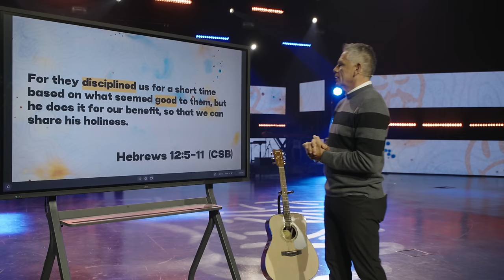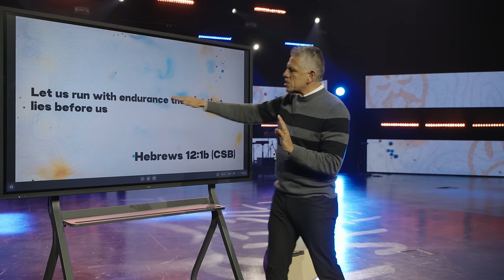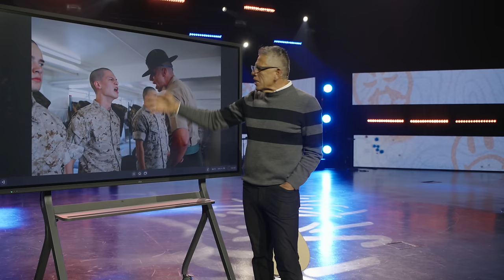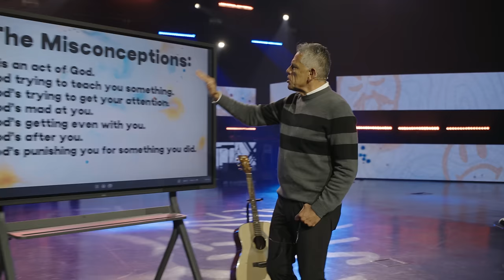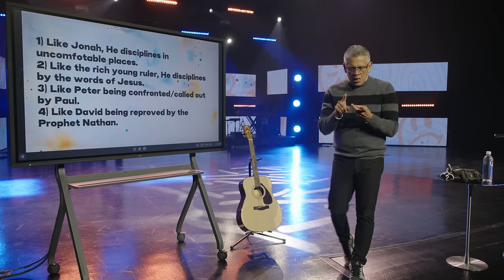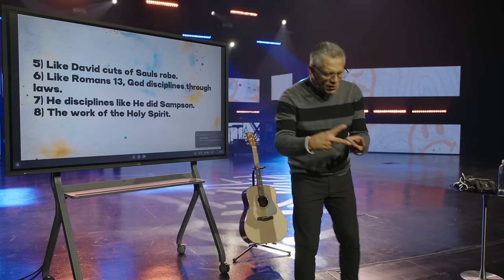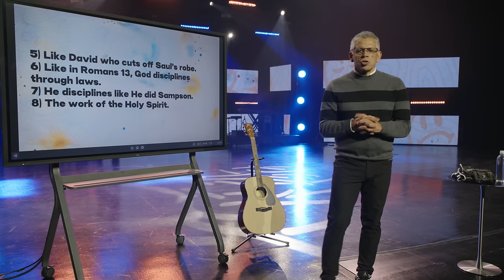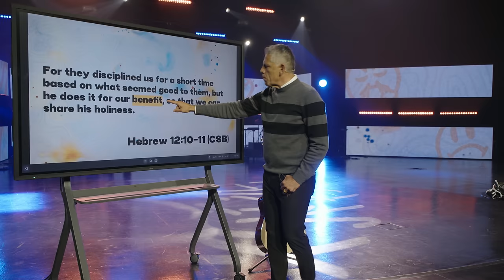Understanding God's Discipline || Pastor Diego Mesa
Join us as we explore the crucial role of God's discipline in our spiritual growth and faith 🙏. Drawing parallels between divine correction and the fine-tuning of a musical instrument 🎻, we delve into how both are necessary for achieving harmony and reaching our full potential. Reflect on the transformative impact of discipline through the teachings of Hebrews 12 and hear personal stories of overcoming challenges. Discover how discipline is not just a sign of God's love ❤️ but a tool for spiritual maturity and achieving divine purpose. Whether you're facing hardships or seeking deeper understanding, this discussion will inspire and offer new insights into the power of discipline in shaping a fulfilling Christian life. ✨

🌟 Ready to join our church community? Create your Church Pass now!

🌍 Help us spread the message globally!

🙏 Just said YES to Christ?

👋 New here?

00:00 - Understanding God's Discipline in Faith
07:49 - Understanding the Importance of Discipline
22:34 - The Discipline and Growth Process
34:33 - The Purpose of Discipline in Christianity
44:43 - Next Steps in Following Jesus